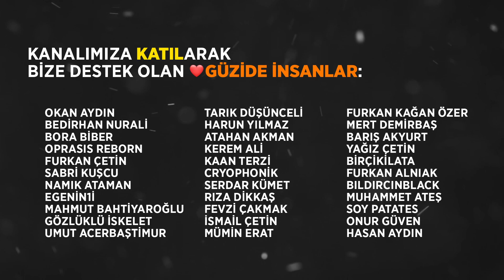Sahibinden Satılık Apex - Octane Gameplay - Apex Legends Türkçe